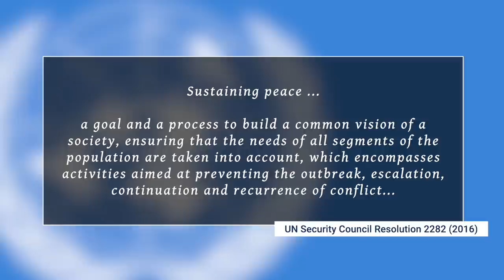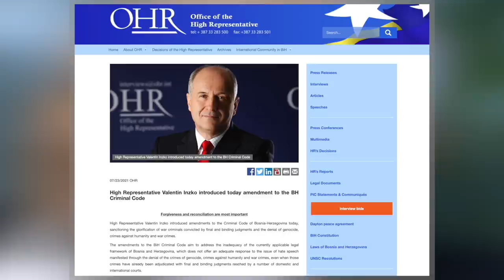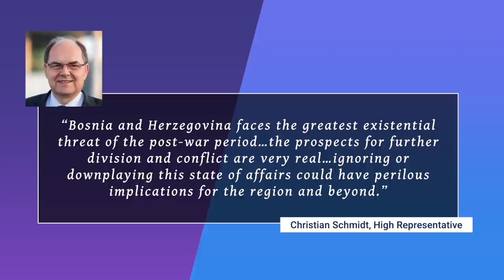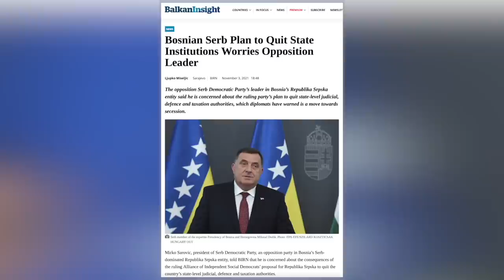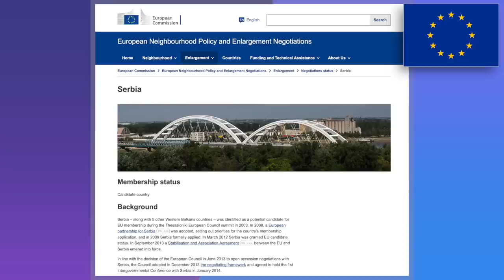BOSNIA | Could It Really Return to Conflict?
Over the course of October and November 2021, there has been renewed talk about the possibility of state collapse and even conflict in Bosnia-Herzegovina. But while such talk has become familiar in recent years, there’s a sense that this is the most serious threat to peace and stability in the country since the end of the brutal war, in 1995. Indeed, there's now a real feeling that the country is in a deep and sustained political crisis. The leading international official in Bosnia has even called the current situation an “existential threat” to Bosnia. So, what had led to this latest crisis? And just how dangerous is it?

The conflict in Bosnia and Herzegovina, which ran from 1992 until 1995, was the most bitter and bloody since the end of the Second World War. However, following a peace deal brokered between Bosnia, Serbia and Croatia, the country looked to be on course to rebuild. Although the country was left with two highly autonomous entities - the Federation of Bosnia and Herzegovina, formed between the Bosnian Muslims (now generally known as Bosniaks) and the Bosnian Croats, and Republika Srpska, dominated by the Bosnian Serbs - In the first decade after the conflict, significant steps were made towards reintegration. However, over the past fifteen years the situation has steadily deteriorated. As well as deadlock in the central government, there has been increasing talk of secession by the Bosnian Serb leaders, Milorad Dodik. This has come to a head in late 2021 as Dodik has threatened to pull out of join state institutions and repatriate powers and bodies, including the possibility of re-establishing a Bosnian Serb army. All this has led to worries that Bosnia may be on the verge of collapse and even conflict. But just how likely is this?

CHAPTERS
0:00 Introduction and Titles
0:30 Post-War Peace and Instability in Bosnia
1:28 Geography and Demographics of Bosnia and Herzegovina
2:20 Bosnia: Conflict and Collapse in the 1990s
4:10 Bosnia-Herzegovina: Post-War Rise and Fall
5:19 The Origins of the Latest Crisis in Bosnia
6:51 What Will Happen Next in Bosnia?
8:49 Could There be a New War in Bosnia?
13:34 Conflict and Collapse in Bosnia-Herzegovina

Bosnia's Paralysed Peace

MY BOOKS